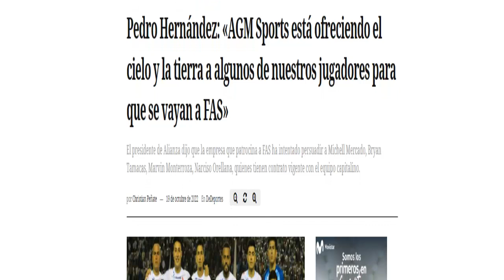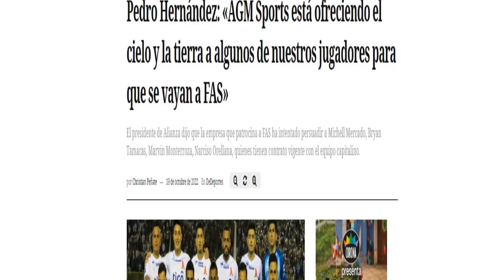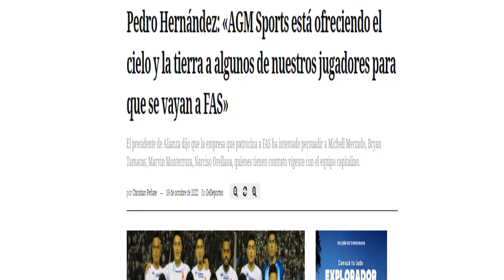¡¡PRESIDENTE de ALIANZA "Nos está ROBANDO FAS" CLIMACO FELIZ con LA SELECTA | Marlon Vargas NOVEDAD